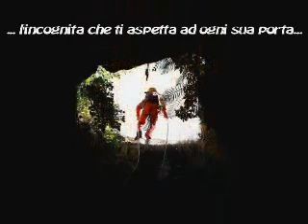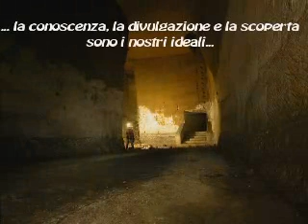Speleologia urbana^^ L'acquedotto del Carmignano^^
Il miglior modo di festeggiare i 5,000,000 di pagine viste su NUg, amici, vecchi e nuovi, tanta allegria e lo spettacolo del sottosuolo di Napoli.